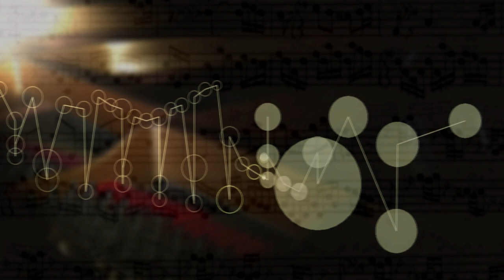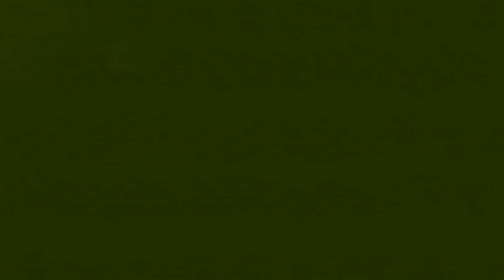The Well Tempered Clavier II Prelude Fugue 14 F sharp Min,BWV 883 music animation,visualization